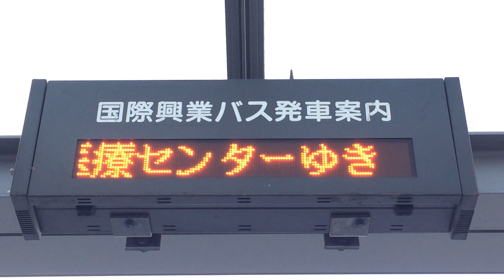大宮駅東口バスのりば 国際興業バス発車案内(LED電光掲示板)